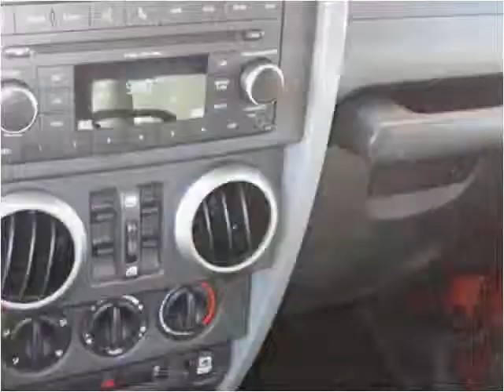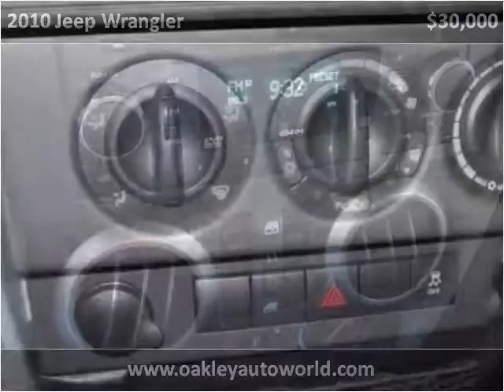2010 Jeep Wrangler Used Cars Branson MO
This 2010 Jeep Wrangler is available from Oakley Auto World.